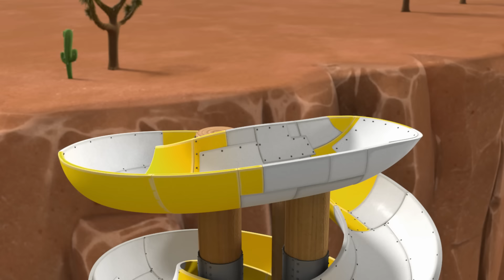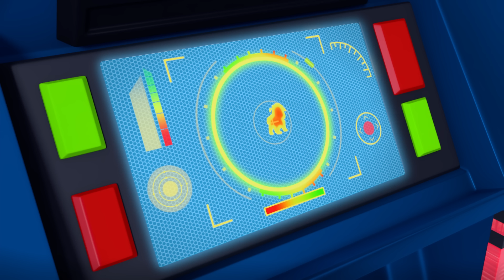De geweldigste PAW Patrol-reddingen van Rubble! | Compilatie van 1 uur | Nick Jr. Nederlands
Rubble beleeft epische avonturen met de PAW Patrol-pups en voert de meest fantastische reddingsacties uit! Chase, Marshall, Zuma en Skye helpen Rubble om de inwoners van Avonturenbaai te redden in deze 60 minuten durende compilatie!

Kijk meer filmpjes van PAW Patrol, Dora, Blaze en de Monsterwielen, Blue's Clues & jij, Bubble Guppies en Baby Shark, waar en wanneer je maar wilt hier bij Nick Jr!